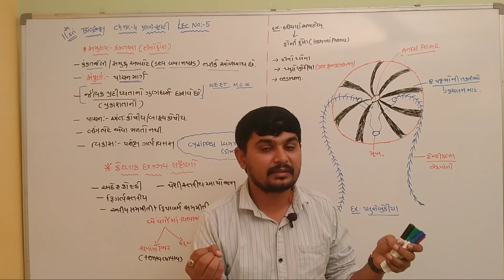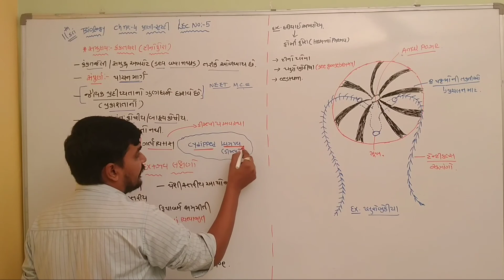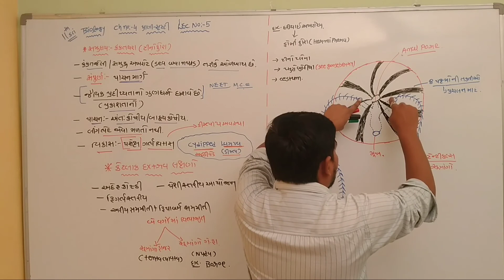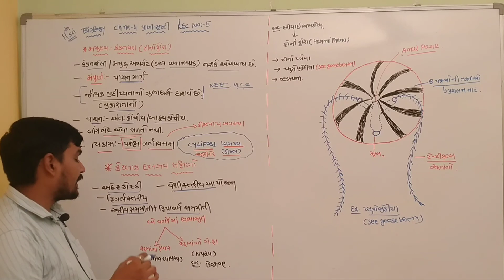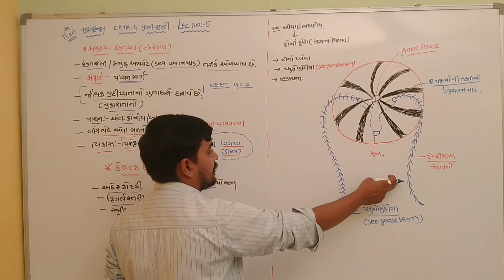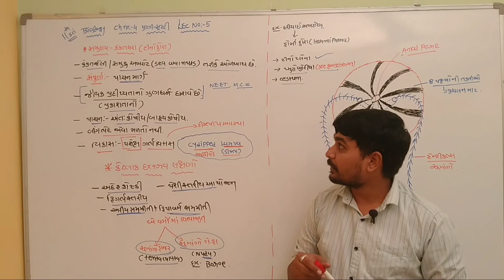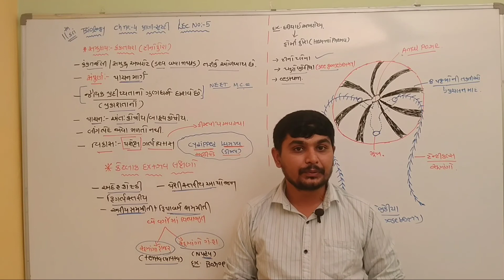CH.NO.4//LEC.NO.5//પ્રાણી સૃષ્ટિ (ANIMAL KINGDOM)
#કંકતધરા સમૂદાય સમજાવો...
#સમુદ્રના અખરોટ સમજાવો
#તિનોફોરા સમૂદાય સમજાવો
#omkar school of science
#Oxford tution vinchhiya
#DMV SCIENCE BOTAD
#SPV SCIENCE UGAMEDI
#rajkot neet CLASS
#neet class in junagadh